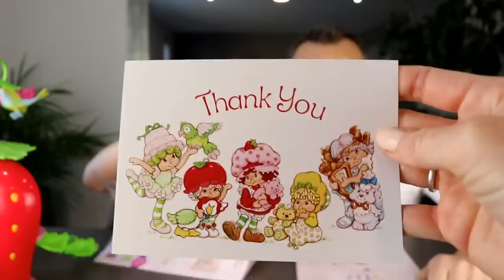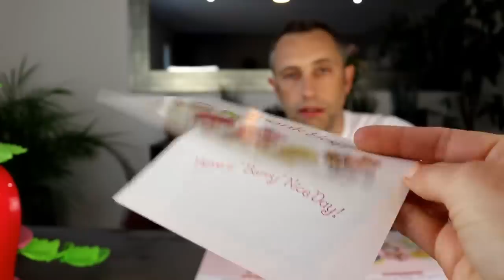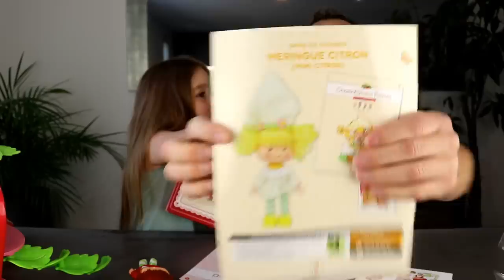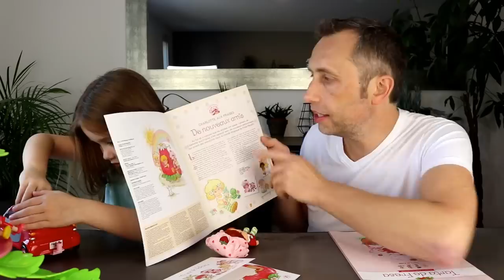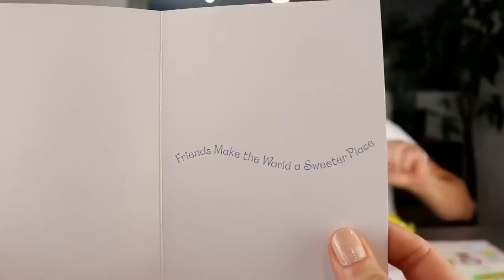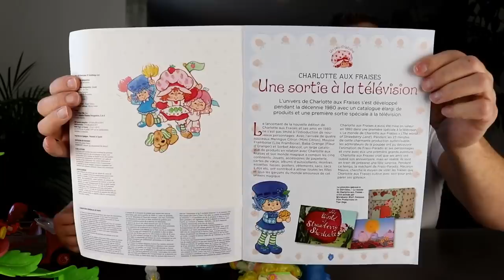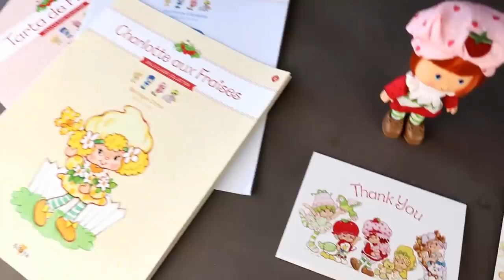CHARLOTTE AUX FRAISES ! Collection de POUPEES ALTAYA ! Strawberry ShortCake Original & Vintage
Depuis sa création, en 1977, le personnage de Charlotte aux Fraises a su traverser le temps, notamment grâce à d’innombrables produits dérivés. Aujourd'hui, ALTAYA reviens sur l'origine de cette petite fille imaginaire en éditant une SUPERBE collection de poupées au désign original ! Dans cette vidéo, nous vous présentons les 3 premier exemplaires... mais d'autres viendrons prochainement ! :)